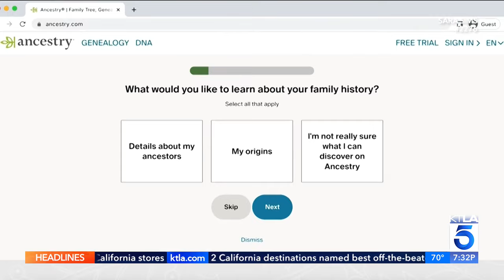Southern California student’s documentary film leads to discovery of 10 half-siblings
A Cal State Northridge student’s documentary film led to the discovery of 10 half-siblings after she found out she was conceived using a sperm donor. The film, “#2276,” directed by student Sara Sims, 22, is now a finalist in the prestigious nationwide Student Academy Awards.

“My film “2276” is a story about me and my twin sister, Haley, finding out at age 17 that we, through an ancestry test, that we were donor-conceived,” Sims explained. Sims set out to make a documentary about her roots and along the way, she learned much more than she could’ve ever imagined about her story.

KTLA's John Fenoglio reports on September 23, 2023.